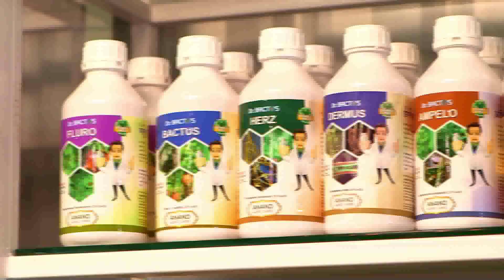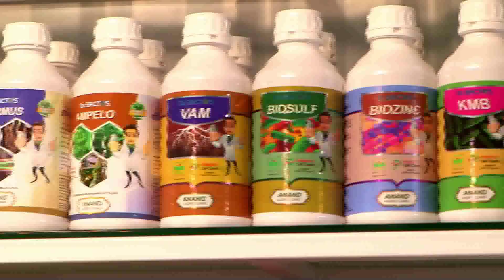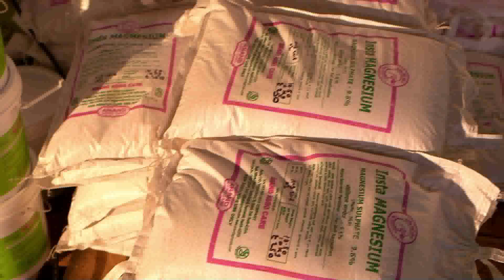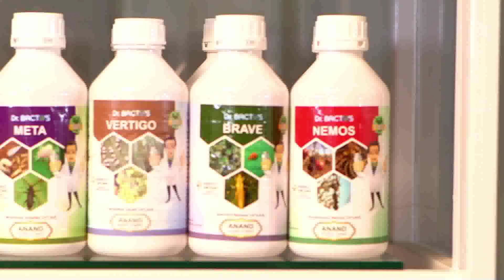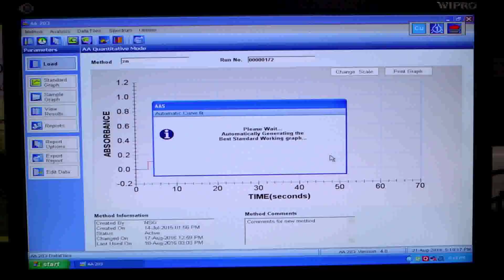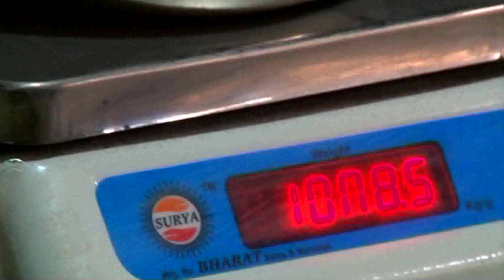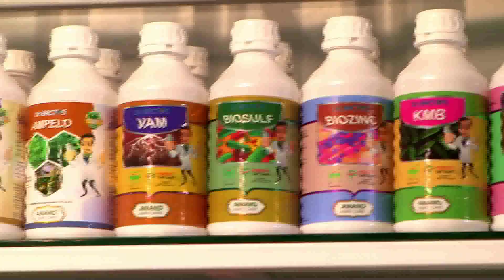Anand Agro Care - Learn What We Offer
Anand Agro Care, Nashik (India) established in the year 2009 is one of the well-known enterprise highly engrossed in manufacturing and supplying of Bio fertilizers, Bio pesticides, Bio fungicides, Bio nematicides, Herbal extracts, Micronutrients and plant growth promoters etc. We are emerging as an agriculture company dedicated to research & development, production and commercialization of environment friendly certified organic products for the growth and sustainability of agriculture.

Being an ISO 9001:2015 registered company we are committed to total customer satisfaction, and compliance with all regulatory bodies at all stages.

Our strong infrastructure, complete in-house manufacturing process coupled with skilled team of moulders enables us to bring out very high quality products at relatively short time, Application of modern technology, continuous upgradation of manufacturing process and allied services is prime reason for our exceptional performance.

We have set up a state of art laboratory at our plant including Auto Fermentor’s, Bio- digesters, Spray Driers, Aseptic blenders & computerized auto lines etc. Every single product we supply is tested on different physical and chemical parameters before dispatch.

According to our Director Mr. Ghanshyam Prakash Hemade, Our biggest strength is our people. We prize their expertise and follow the philosophy of participative management wherein employees are encouraged to take initiatives.

We provide leading technology, deliver unmatched services and offer some of the best valued products to the industry. We deliver the benefits of this expertise to you through our technologically upgraded products, best customer service and experienced people to help you make better decisions and achieve better results. Apart from this, customer focused approach and efficiency in dealing with bulk orders of our clients has made us a popular market choice.